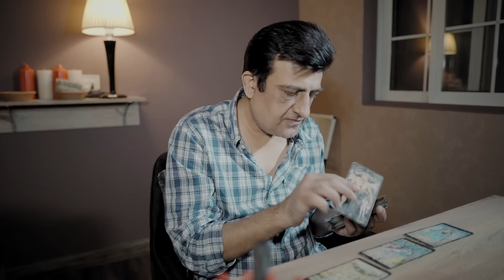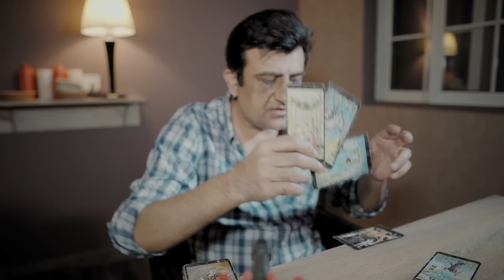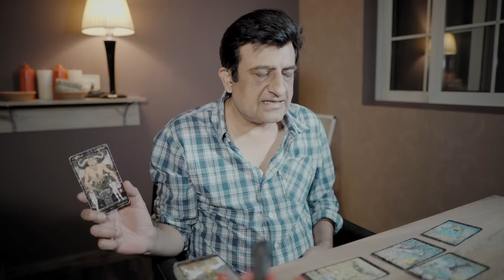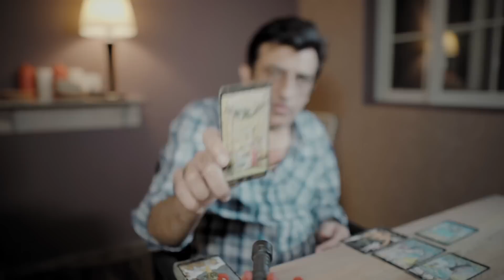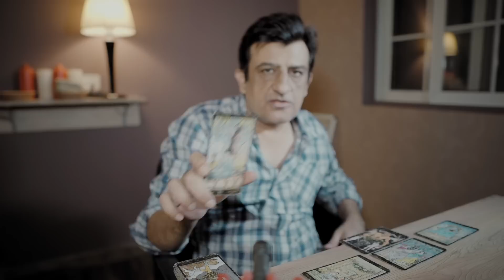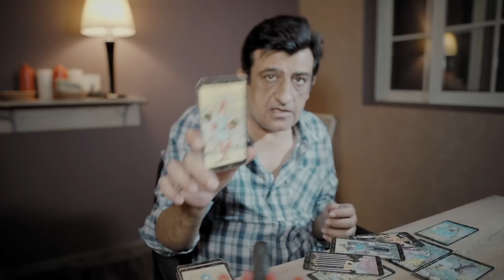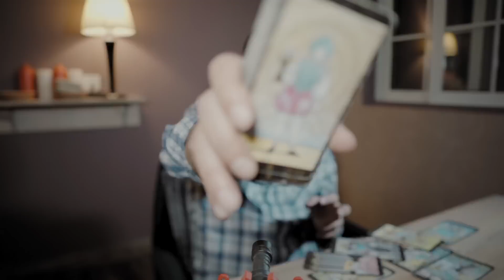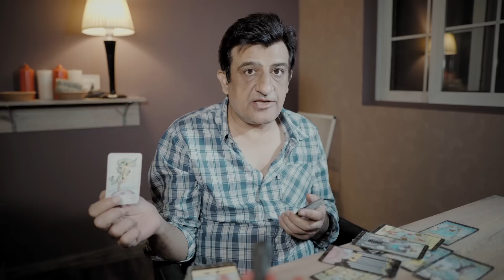Taurus - 15 - 30 June 2022 - What Will Happen